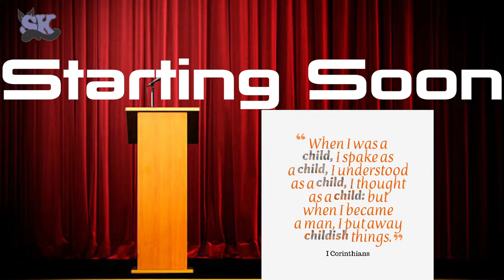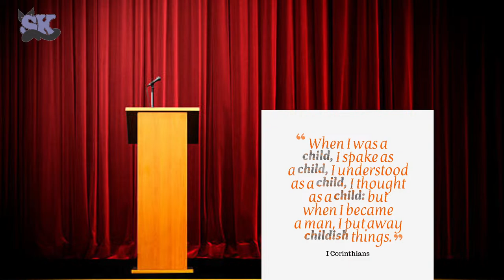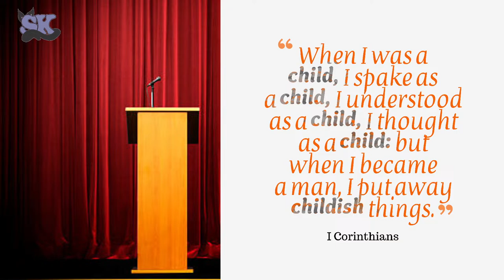Live Lecture on: The Philosphy of My Little Pony: Friendship is Magic (Viewer Request)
Let's discuss the overarching theme of My Little Pony: Friendship is Magic. You might think it's Friendship, but believe it or not...it's not.